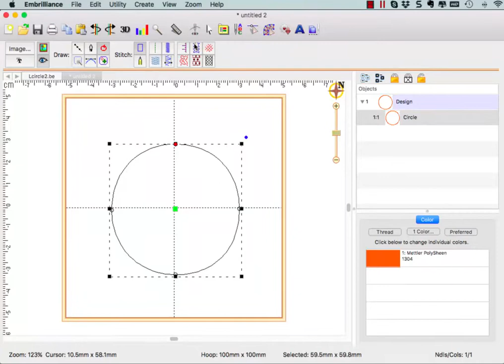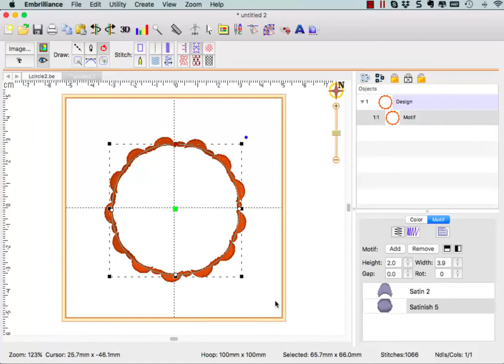How-to create a scallop frame using Embrilliance StitchArtist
Create a decorative frame for an initial or embroidered monogram - its so easy with Embrilliance StitchArtist!  Yes, this can be done in ANY level of StitchArtist!  With so many built in library shapes to play with, you don't even have to have any drawing skills!  Combine the ease of library shapes with being able to choose, combine and customize any of the built in motifs - the number of decorative frames you can create is endless!